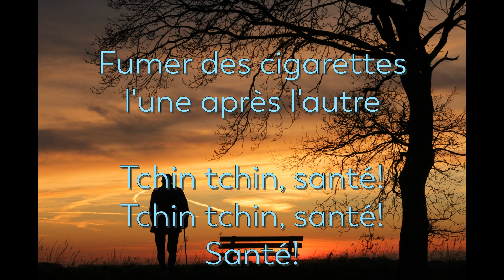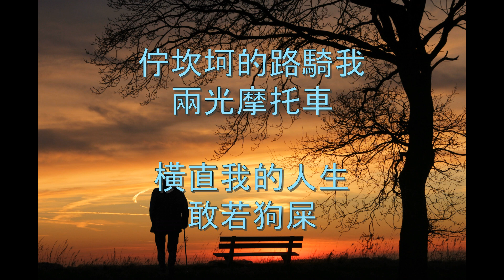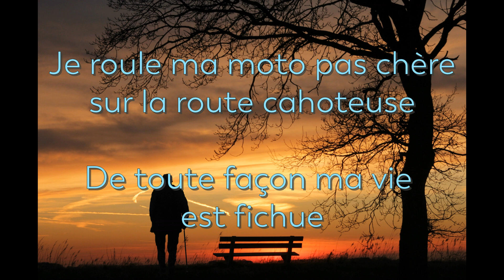法語+台語 雙語翻唱 | 茄子蛋【浪子回頭】| 原創翻譯 | EggPlantEgg – “Le Fils Prodigue”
34種語言 1人翻唱【想見你】| 原創翻譯 | 西 葡 義 法 英 德 柬 緬 越 泰 烏 保 羅 捷 印地 印尼 日 韓 拉丁 世界 阿 希 克 荷 波 瑞典 俄 立 拉脫 愛沙 吳 台 華 粵語

12種語言 1人翻唱 | 周深【大魚】| 全原創翻譯 | 意語 粵語 拉丁語 西語 葡語 世界語 閩台語 拉脫維亞語 立陶宛語 法語 英語 國語

More Cpop covers in various languages 更多外語版本的華語歌曲翻唱

This is a Taiwanese song covered in French/Taiwanese.
這首是法語/台語翻唱中文（台語）歌曲。

Original / 原版: "茄子蛋EggPlantEgg - 浪子回頭 Back Here Again (Official Music Video)"
Covered by / 翻唱 : Cpop Resung
Lyrics Translated by / 歌詞翻譯: Cpop Resung

Song Meaning: Cherish every moment and person in your life.

音樂版權皆為該所屬唱片公司所有